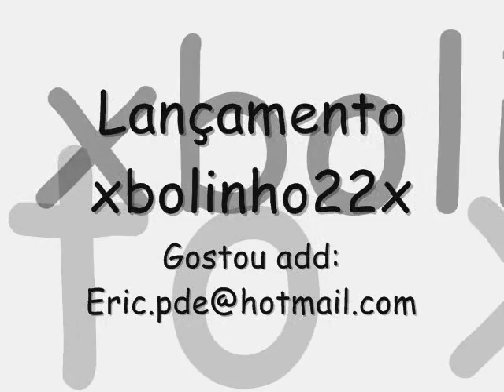Reforço - MC MAIS ALTO I MC GABI (Dj Doidinho)